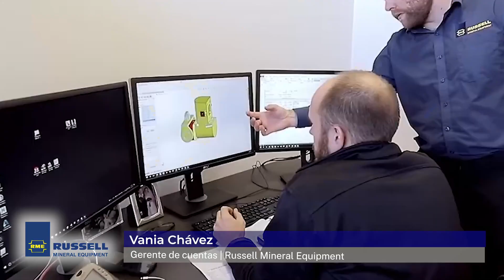Vania Chavez // Russell Mineral Equipment // TECNIMIN Macro Región Sur #20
Vania Chavez Esquivel, Gerente de Cuentas en Russell Mineral Equipment, participante en TECNIMIN Macro Región Sur, nos comento sobre la empresa y sobre como desarrollan tecnología, con el objetivo de aumentar la seguridad en sus operaciones.

Russell, empresa dedicada a la fabricación de sistemas de recambio de revestimientos de molinos, soporte de activos y servicios de optimización.

¿Eres parte del sector minero?